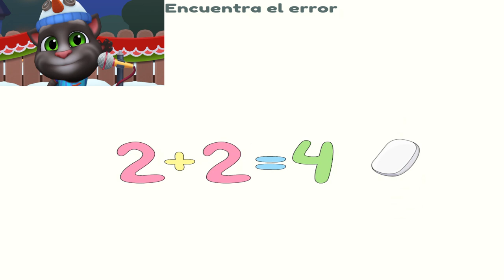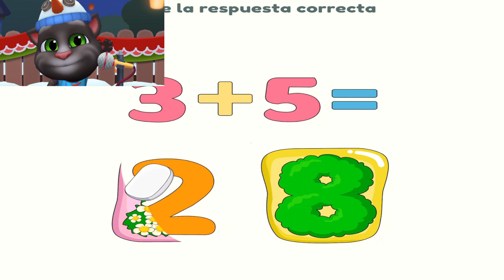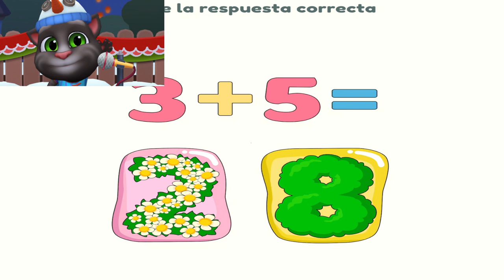JUST DRAW, Puzzles y Dibujos, 1-20 Juego Completado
CatGamplays y El Gato Tom se enfrentan a los puzzles de DOP 2: Delete One Part ¿Conseguirán completar el desafió?